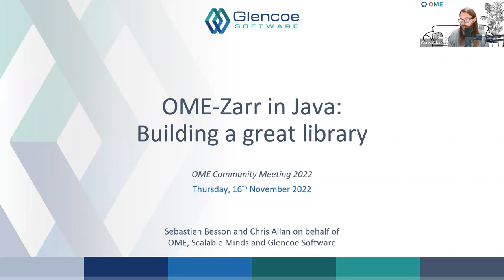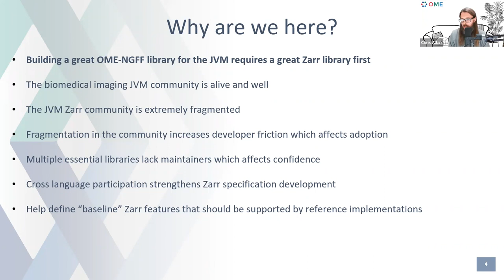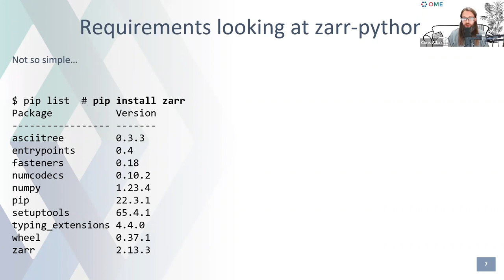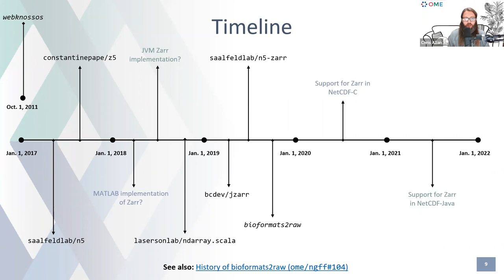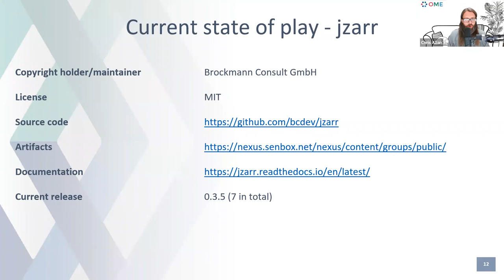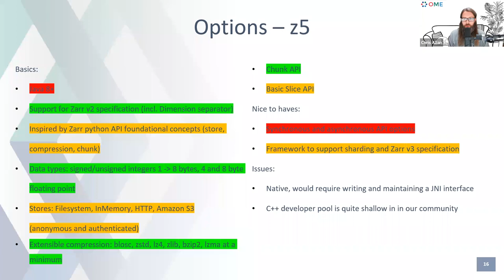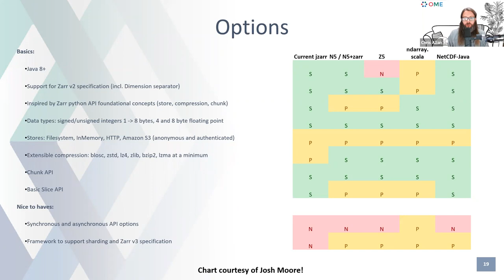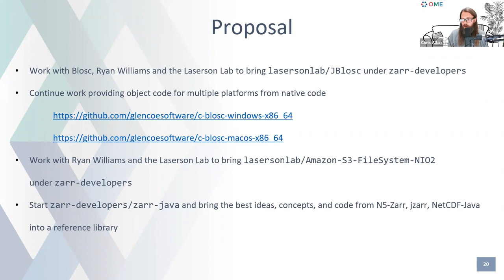OME 2022 OME-Zarr in Java Afternoon session